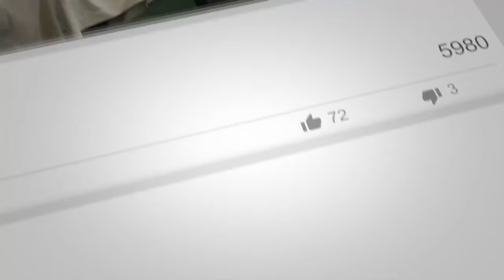Hadeeth 37: Ādāb of Speech | Shaykh Mufti Saiful Islam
“Whoever has faith in Allāh I and the Last Day should either speak what is good or remain silent.”
(Bukhāri, Muslim)

Commentary:
We have to be very careful in regards to what we say with our tongues because every word that is uttered by us is recorded by the Angels who are assigned by Allāh to do this (they are on our right and left shoulders). Allāh says in the Holy Qur’ān, “Verily there are guardians (Angels) upon you (with every person) who are noble and are continuously recording everything you do and say. They know what you do (and record it so that you cannot deny it on the Day of Judgement).” (82:10-12)